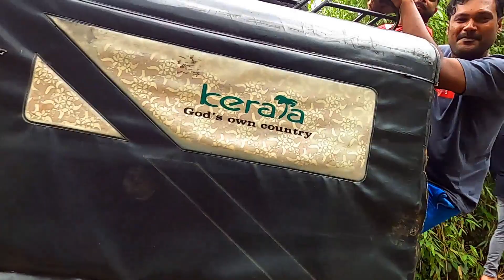A off road Jeep drive to hill top,3500ft hight|kakkadampoyil|malappuram|rahim vlogs